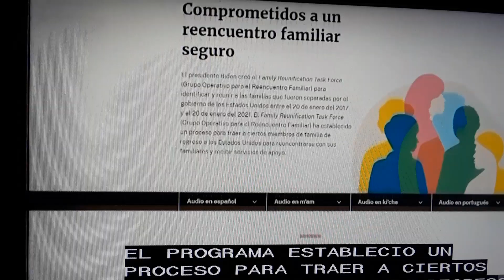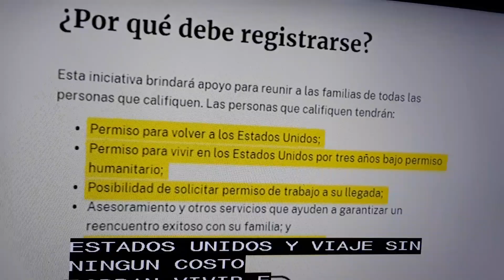Indocumentados solicitan reunirse con su familia.